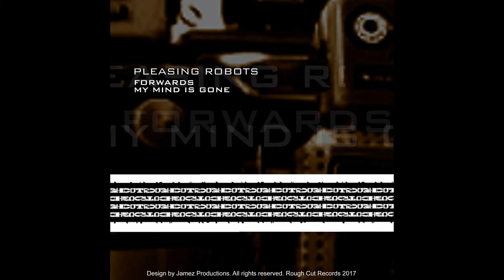Pleasing Robots - Our Mind Is Gone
First release of a new band with the promising name Pleasing Robots. Looks like they’re thinking ahead of future things to come. Expect nothing dreamy or romantic. Pleasing robots seems a hard job, that needs a hard approach… Forwards and My Mind Is Gone are dark techno raw pieces of music. We can´t wait to hear more from Pleasing Robots.  Rough Cut Records is a sublabel of Touché Records